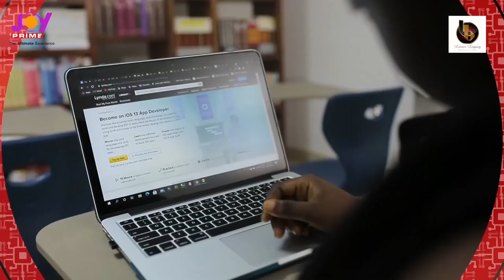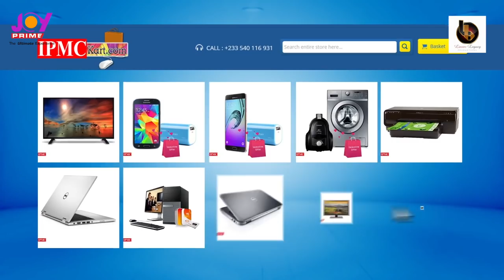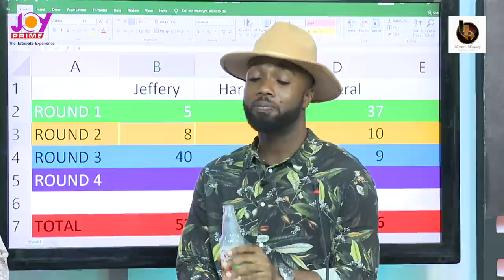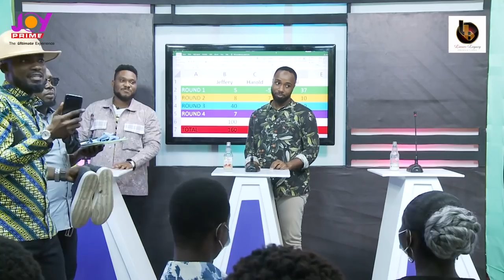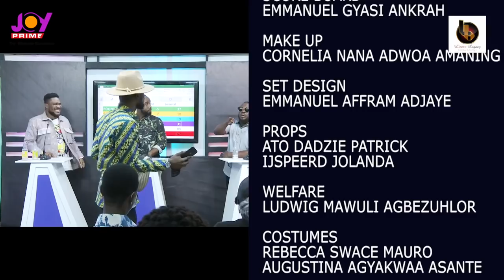What Don't You Know? Harold Amenyah Vs Jeneral Ntatia Vs Jeffrey Nortey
What Don't You Know? Harold Amenyah Vs Jeneral Ntatia Vs Jeffrey Nortey with NGO the unbiased